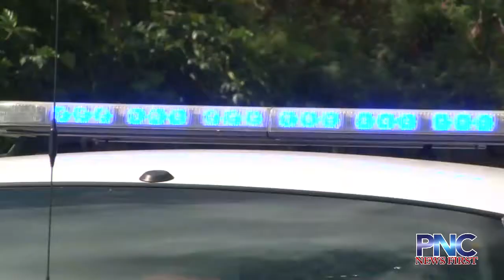Man stabbed in gas station fight